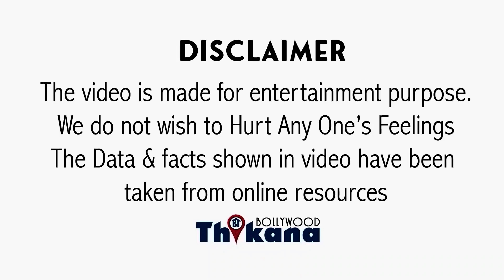BREAKING | Ranbir के साथ न्यूड सीन करने वाली Actress Tripti Dimri को डांटा उनके परेंट्स ने